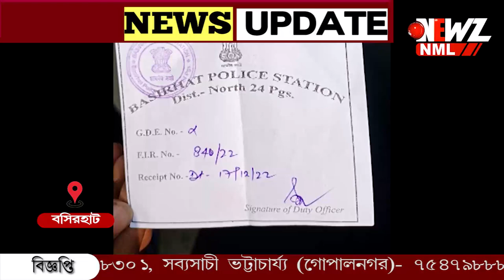জমির বিবাদের জেরে সংঘর্ষ দুই পরিবারের মধ্যে।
জমির বিবাদের জেরে সংঘর্ষ দুই পরিবারের মধ্যে। থানায় জানিয়েও মেলেনি সুরাহা।  পুনরায় ভাঙচুরের অভিযোগ দুষ্কৃতীদের বিরুদ্ধে। প্রশাসনের ভূমিকা নিয়ে উঠেছে প্রশ্ন।